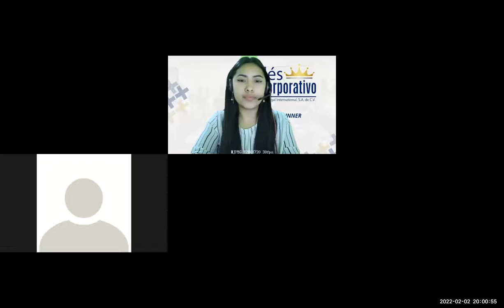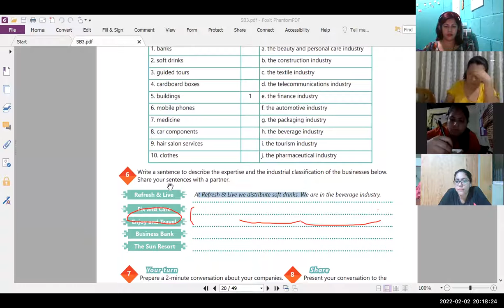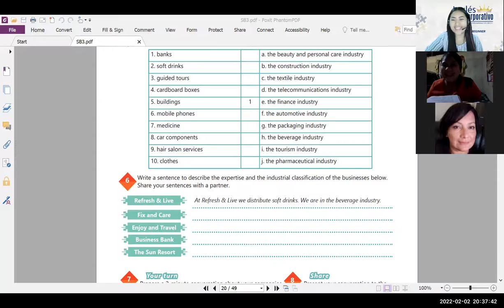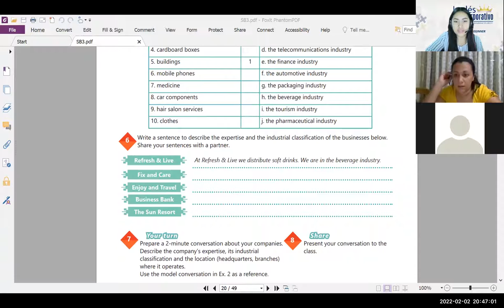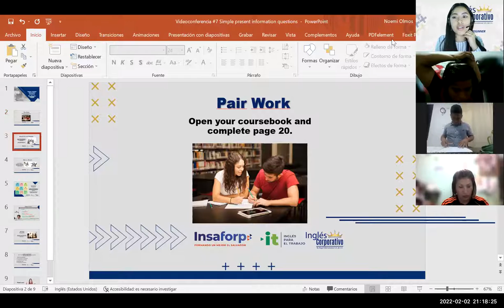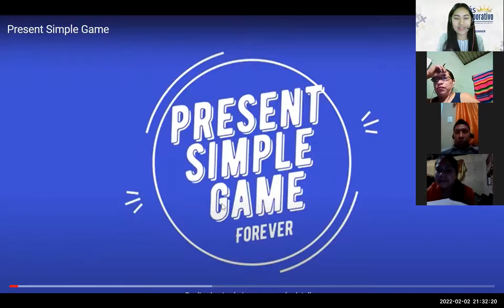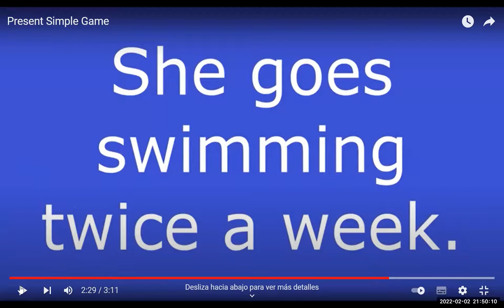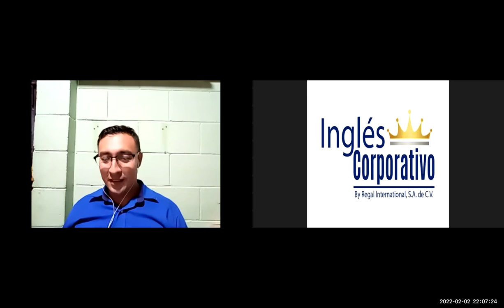Ingles Corporativo- Videoconferencia #7 Principiante 3- SIMPLE PRESENT INFORMATION QUESTIONS